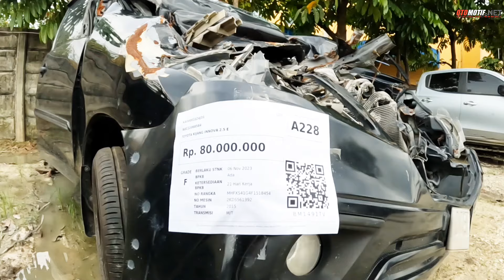LELANG CAREADY. PAJERO 2019 DI LELANG 200JTAN .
SALAM OTOMOTIF

INFO ALAMAT :
Terhubung Ke Admin
OTOMOTIF.NET - OFFICIAL